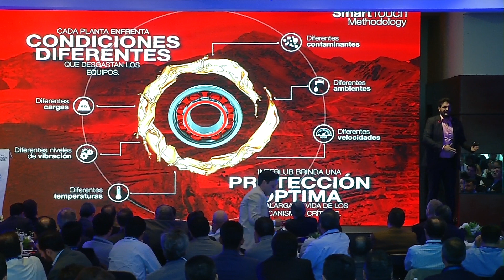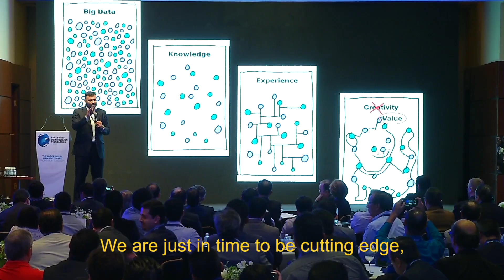EIT2017 Recap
Encuentro de innovación tecnológica 2017, un acercamiento a la industria 4.0